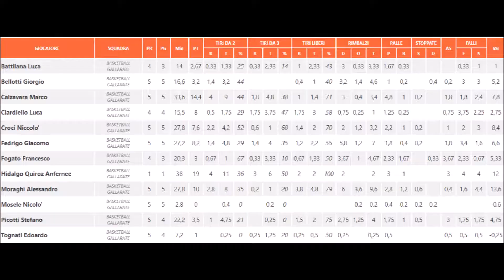Giochi Gallarate Andata